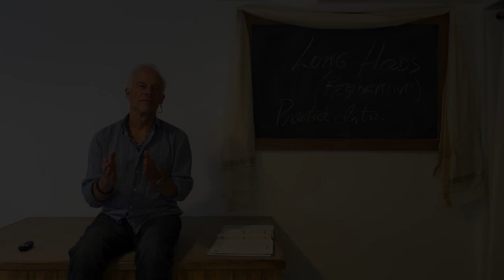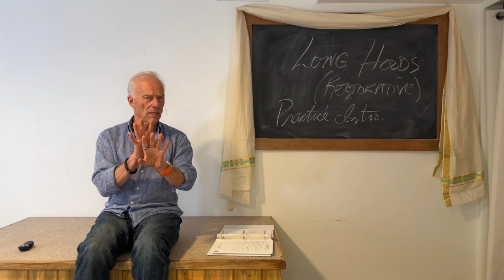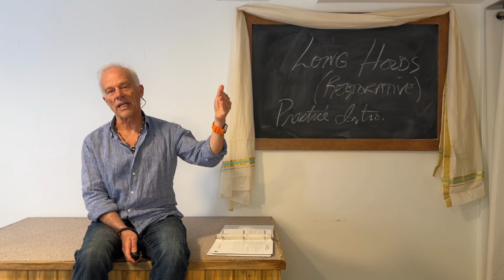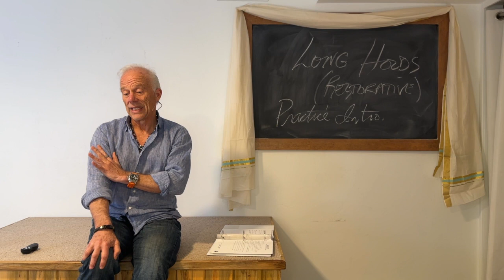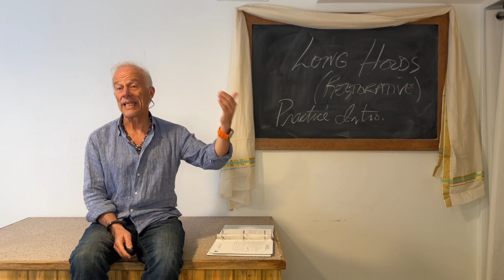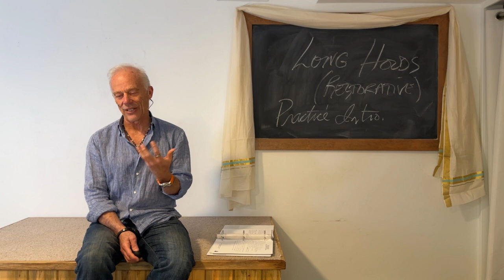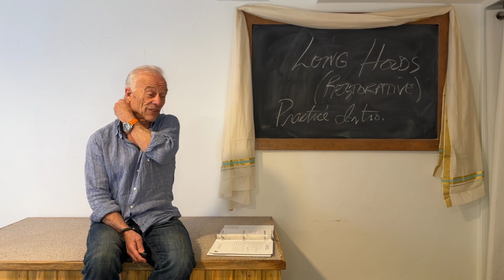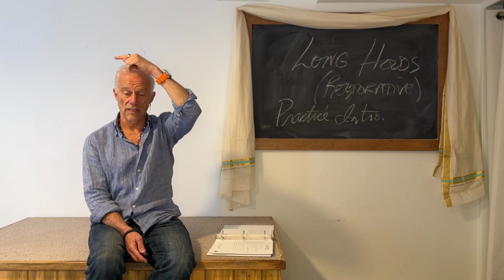Kosha, Kriya, Yoga ONLINE: Lesson 15 Restorative Practice Intro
Join us for Kosha, Kriya, Yoga: A 40-Hour Online Training for yoga teachers and curious students.

Here is a sample from the series.